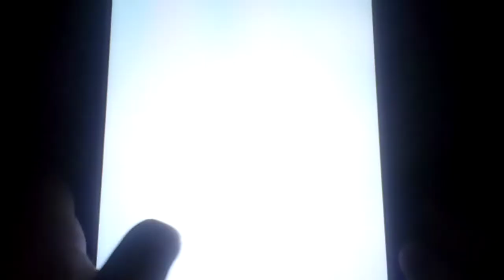Let's play Unison League Part 18: We Get Mentored By The Leader Of Our Guild, Lord Falsa!